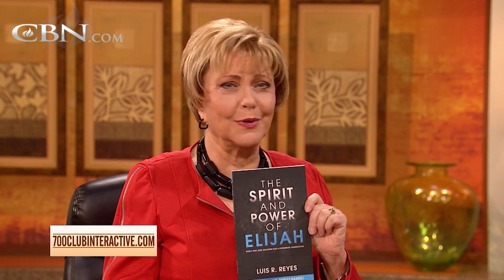Luis Reyes: The Spirit And Power Of Elijah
Luis Reyes shares his testimony of being abandoned by his dysfunctional family, coming to the Lord, returning to his hometown of Chicago to start a church. He has now helped thousands of at-risk kids.